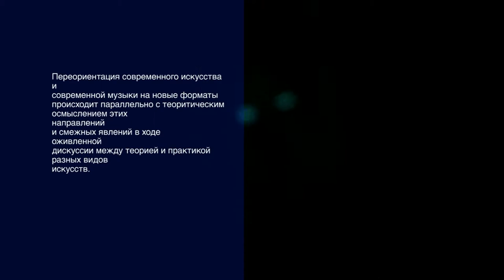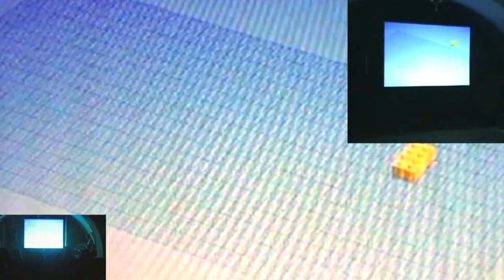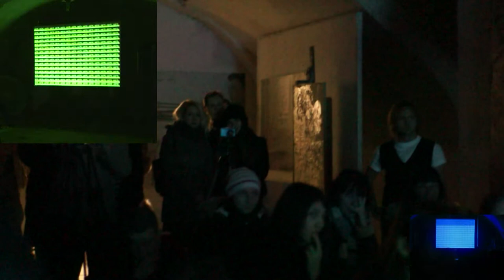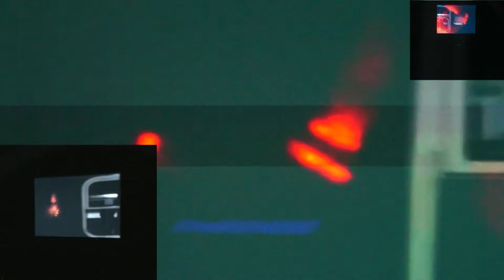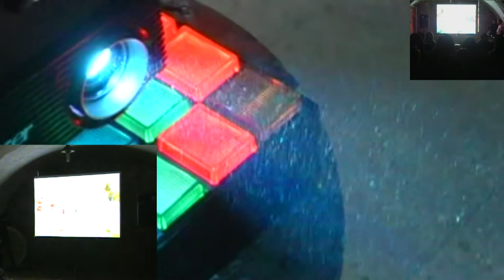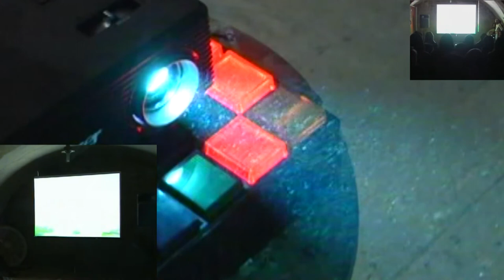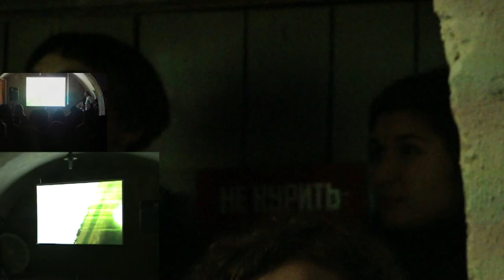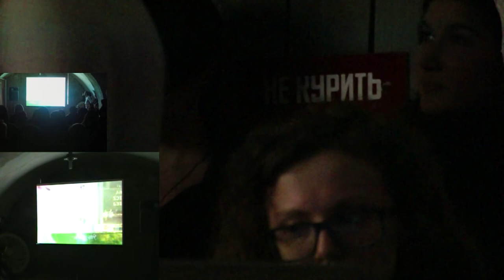COLOR TONE, 2012-2013, Odesa, Ukraine.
[EN] Yellow giants / audiovisual performance "COLOR-TONE", Gallery "Yellow giants", Odesa Fine Arts Museum, Odesa, Ukraine.
Audiovisual live performance "COLOR-TONE" was based on Vassily Kandinsky's stage composition Der Gelbe Klang (The Yellow Sound,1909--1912) and Alfred Schnittke's scenic composition Der Gelbe Klang (The Yellow Sound,1974). Audio artists: Alexei Volusunov, Timur Petrun, Sergei Bugayov, Gennadiy Boychenko. Video artists: Maria Gonchar, Inna Khasileva, Tanya Nepomyashcha, Olga Lannik. Text was «сread» by Vaclav Yutash-Zyuzin. Group exhibition "Yellow giants", Gallery "Yellow giants", Odessa Fine Arts Museum, December 2012. Audiovisual performance "COLOR-TONE", Gallery "Yellow giants", Odessa Fine Arts Museum, January 2013. Documentation of audiovisual performance «COLOR-TONE», Art Festival MMIIRROORRSS, Creative space, Rostov-on-Don, February 2013.
[UA] Шумовий ефект: витяги з сценичної композиції Альфреда Шнітке "Жовтий звук". Безкоштовне програмне забезпечення для редагування відео: Easy Video Maker.  Аудіовізуальний твір у живому виконанні "COLOR-TONE" був частиною виставки, що було присвячено відкриттю на межі грудня-січня 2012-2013 років галереї «Жовті велетні» у склепінчастому підвалі Одеського художнього музею в Одесі в Україні. Фрагмент зі сценічної композиції "Жовтий звук» 1909 року видання за авторством Василя Кандинського було зачитано російською мовою Михайлом Рашковецьким під час зустрічі одеських художників в галереї Худпромо в листопаді 2012 року з приводу створення в склепінчастому підвалі Одеського художнього музею галереї "Жовті велетні". Митці та виконавці вивчали окрім тексту сценічної композиції "Жовтий звук» 1909 року видання за авторством Василя Кандинського, ще й відео запис постановки Гедрюса Мацкявічюса на музику композитора Альфреда Шнітке 1984 року видання, відео запис фрагменту з виконання перформансу-інсталяції  під назвою "Levels of Nothingness" від Рафаеля Лозано-Хеммер під час святкування 50-річчя Музею Соломона Р. Гуггенхайма 16 вересня 2009 року.